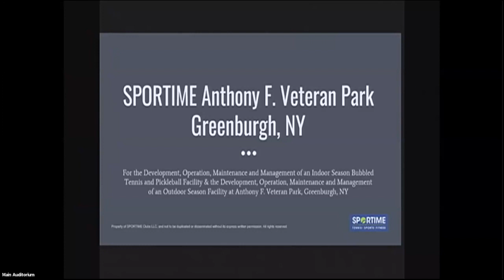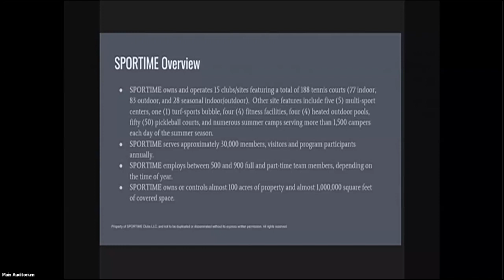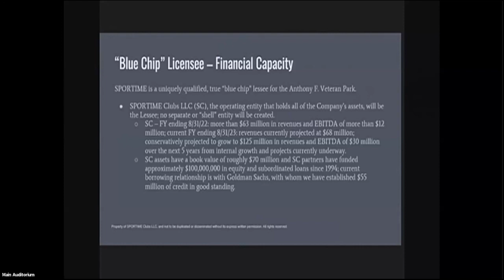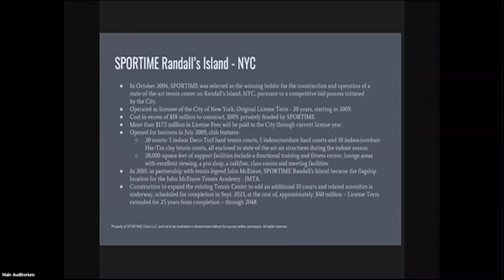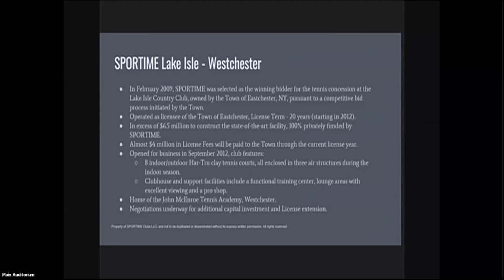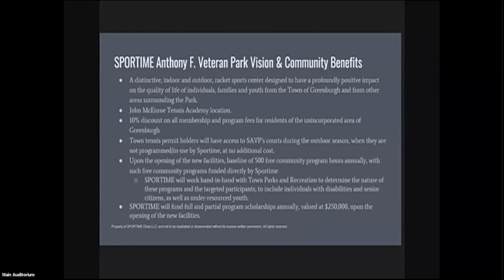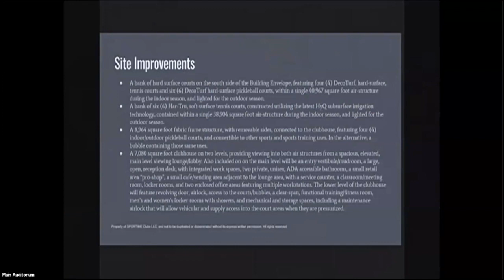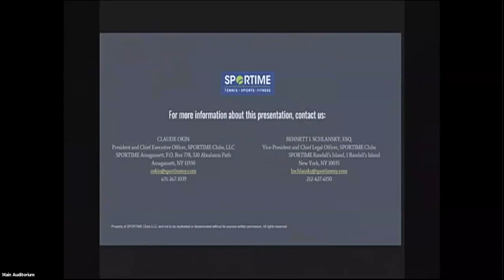Presentation for Sportime Clubs for tennis services at AFV Park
Town Board Work Session - May 2, 2023